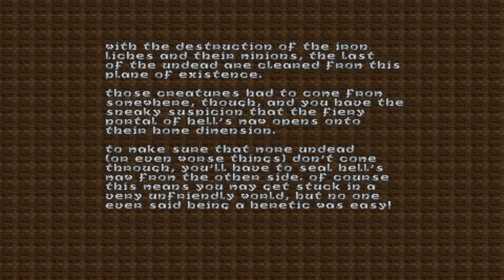Let's Play Brutal Heretic - Part 3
Flying in the air attacking giant skulls... cant ask much more out of your games